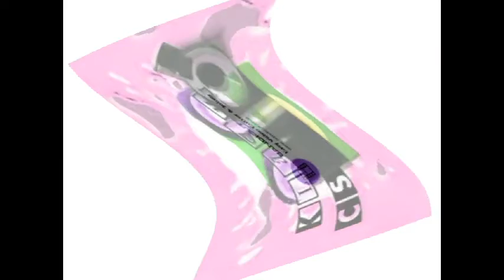Klasky csupo in wave spin hue cycle